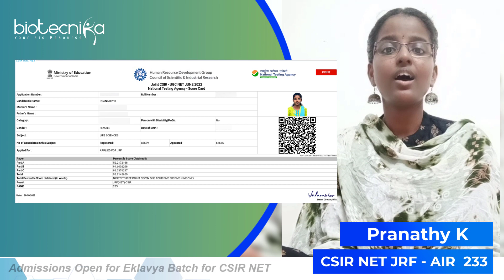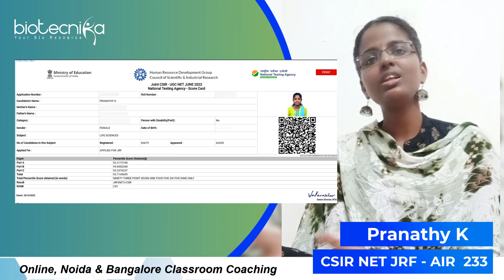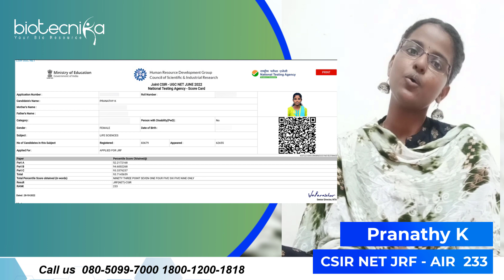Inspiring Story of Pranathy - CSIR NET JRF Rank 233 - Shares Best CSIR NET Preparation Strategy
In this inspiring story, we meet Pranathy, CSIR NET Qualifier with CSIR NET JRF Rank 233. She has achieved remarkable success in his field. Pranathy shares her unique preparation strategy for the CSIR NET examination. We learn about her journey from an ordinary person with a passion for learning to one of the top performers in the CSIR NET examination system. This video is an excellent reminder that anything is possible with hard work and dedication!

If Pranathy Can, Why Can't You?

😨 What are you waiting for? Notification for CSIR NET Dec 2022 is Coming Soon

Admissions Open for Eklavya Batch for CSIR NET
Eklavya Batch for CSIR NET - Online, Noida & Bangalore Classroom Coaching Is Also Available